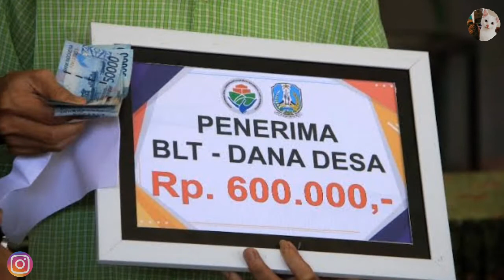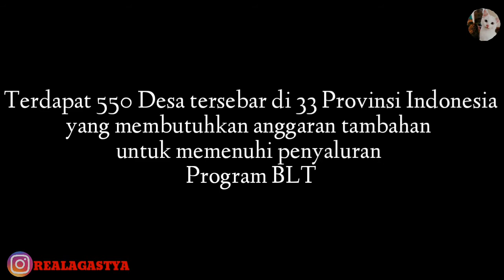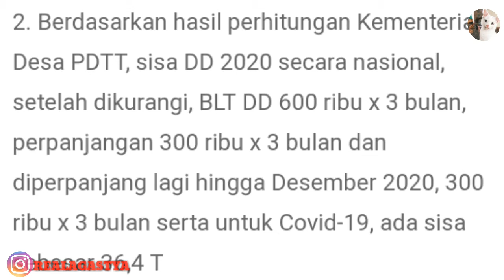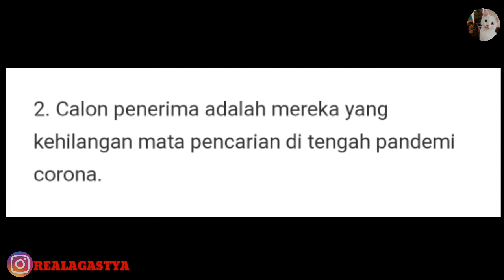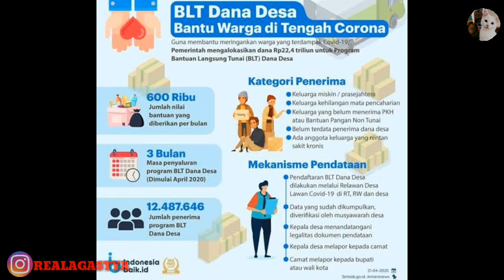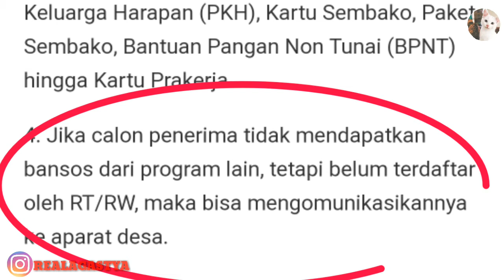CARA PERPANJANG BANTUAN LANGSUNG TUNAI ( BLT )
Assalamualaikum,,
Oke Jhon kali ini mau menyampaikan informasi buat temen temen karena adanya aturan baru perpanjangan bantuan langsung tunai selasa 04/08/2020. Cek persyaratan temen - temen ya..